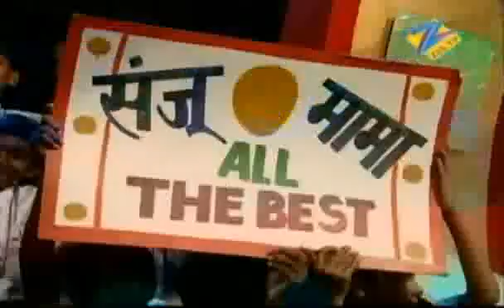L'il Champs 2009 October 02, 2009 Sanjay Dutt Special